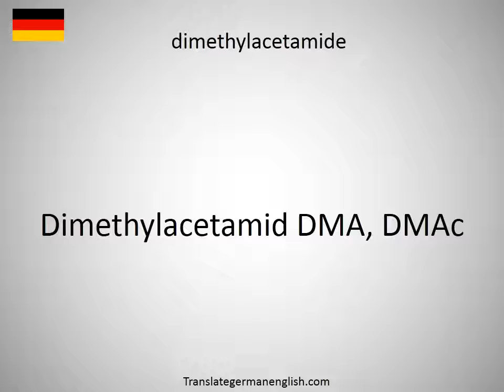How to say dimethyl sulfide DMS in German?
How to say dimethyl sulfide DMS in German? Learn the pronounciation dimethyl sulfide DMS! How to Pronounce dimethyl sulfide DMS. Expand your vocabulary, learn German words. Practice German online. Use this free pronunciation guide to practice words at a time. Learn German for free. Thank you for viewing, please like or subscribe! hoe om te sê, si të thuash, እንዴት እንደሚናገር, wie sagt man, comment dire, come dire, como dizer, как сказать, nasıl denir, cómo decir, 怎么说, πώς να το πω, hoe zeg je.